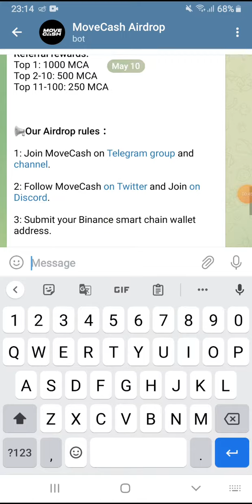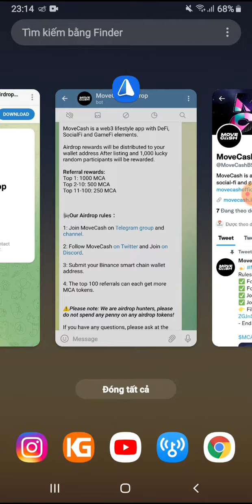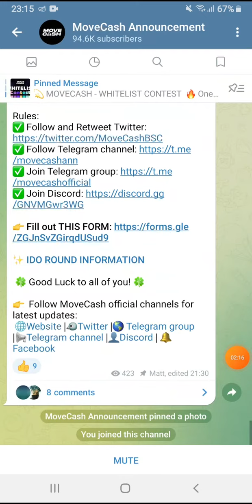Airdrop nhận 150 token MCA (6$). Mạng BSC. Dự án tiềm năng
👉 Claim 2400 token PIE. Sàn PieSwap. Dự án tiềm năng cao. List pancakeswap 20/6